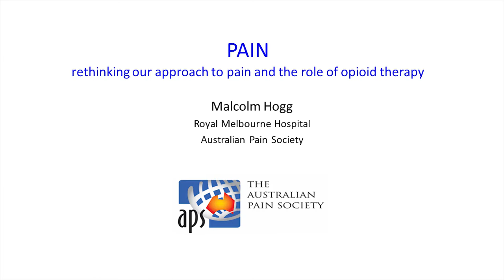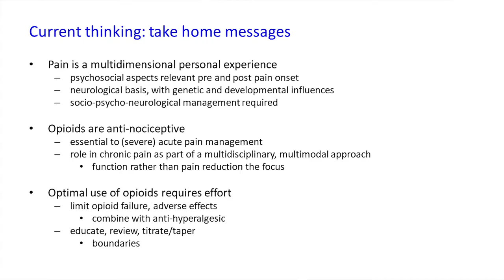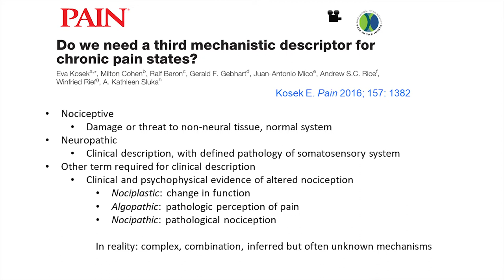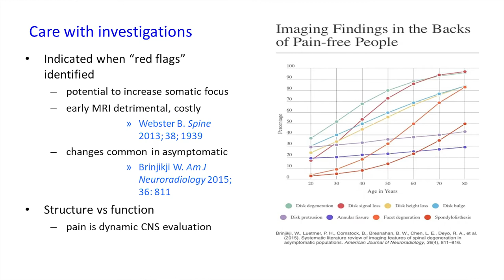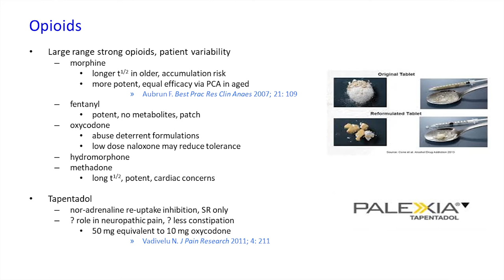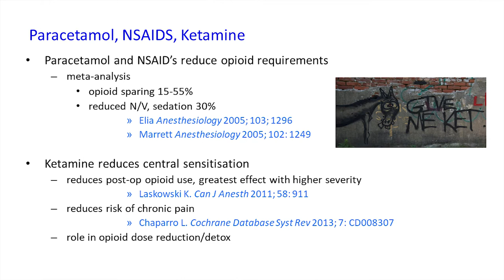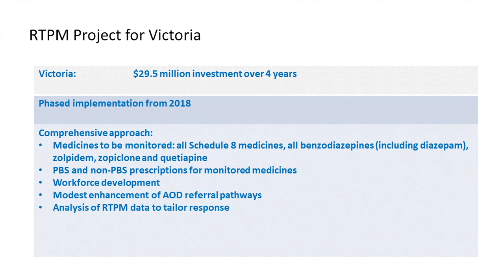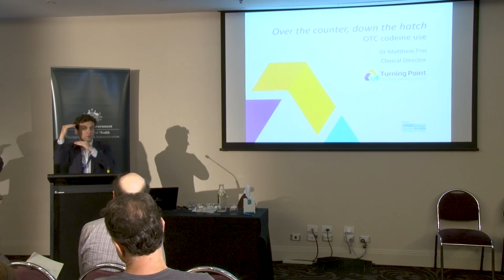Codeine up-scheduling workshop | Dr Malcom Hogg (Presentation 1)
From 1 February 2018, medicines containing codeine will no longer be available over the counter in pharmacies.

The Therapeutic Goods Administration (TGA) is working in collaboration with Primary Health Networks and pain specialists to ensure health professionals dealing with chronic and acute pain management have alternative strategies to use in preparation for 1 February and beyond.

As part of this work, the TGA hosted a national series of workshops on the up-scheduling of codeine. These sessions provided attendees the opportunity to engage with senior TGA representatives, as well as leading specialists in acute and chronic pain management and addiction.